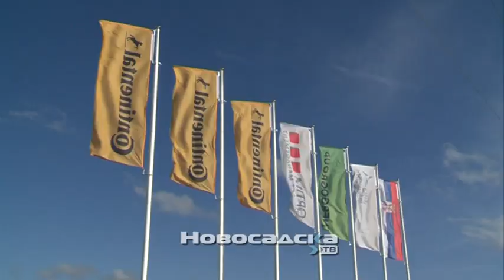Vučić:Srbija dobija "mega fabriku" u Kaću